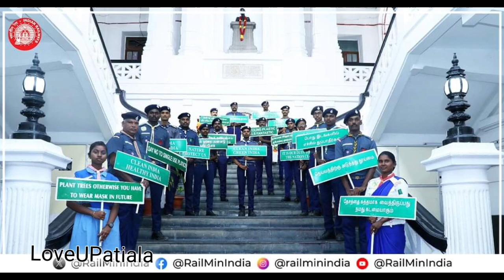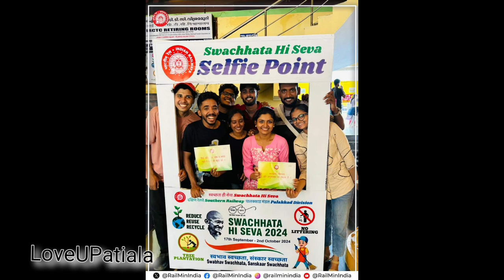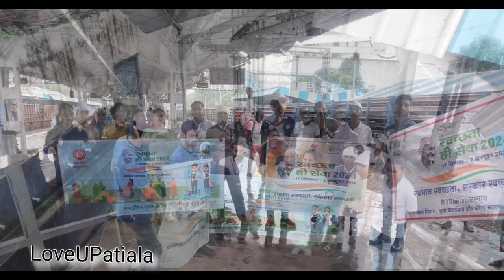Safai Abhiyaan aur Northern Railway 2024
Safai Abhiyaan aur  Northern Railway,2024 loveUPatiala